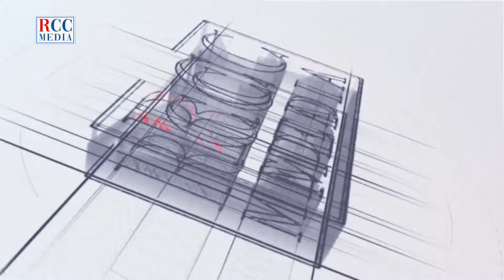Programa Las Caras del Autismo 7 septiembre 2024